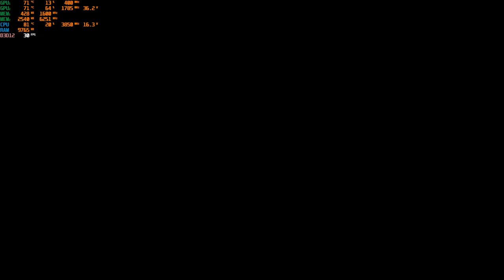WWE 2K23 1.10 PC Mods MyRise The Legacy Bayley '18 Part 15 Bella Twins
MyRise The Legacy
Support Channel ini dengan masuk link yg ada di bawah